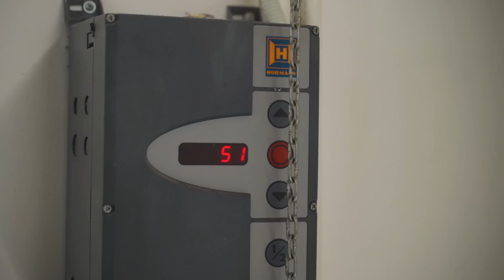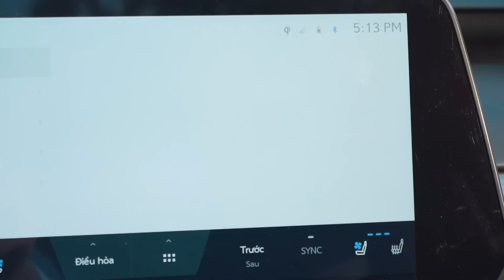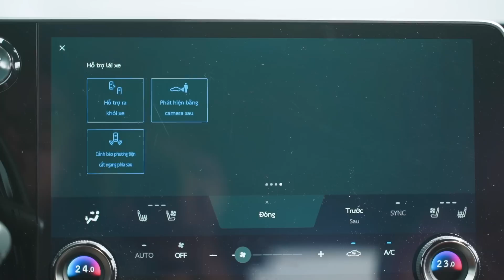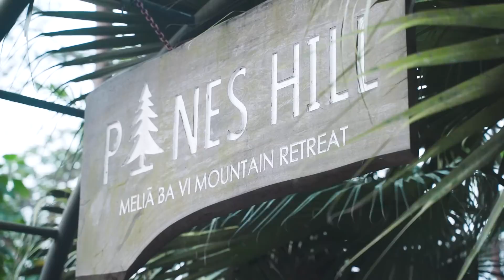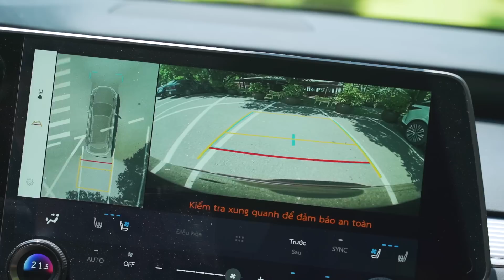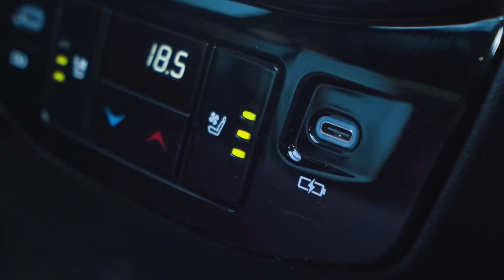Đánh giá Lexus RX 2023: Ông chủ LX phải hạ kính xuống khen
© Bản quyền thuộc về AUTOPRO